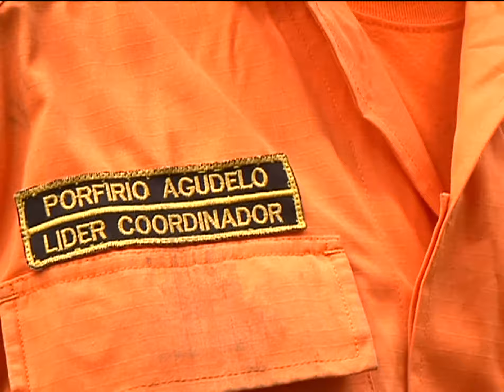Porfirio Agudelo, un hombre lleno de vida después de la minería [Noticias] - TeleMedellin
Ver la muerte de su compañero a pocos metros y con el paso del tiempo sentir con mayor rigor el peso de las rocas, lo pusieron de frente con la tragedia. La misma que pareciera no querer abandonar a los pueblos mineros.